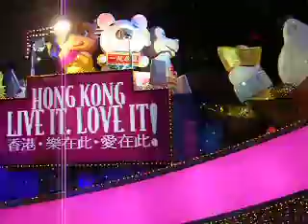New Year Parade